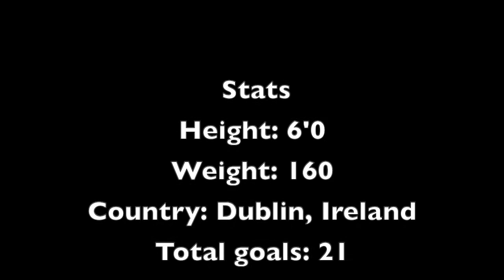Kevin Kelly Daytona State College